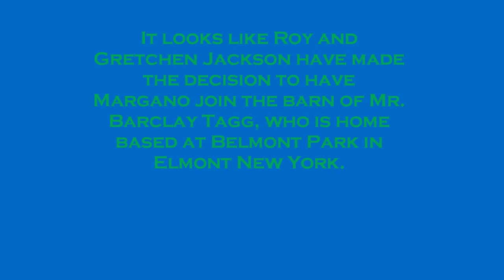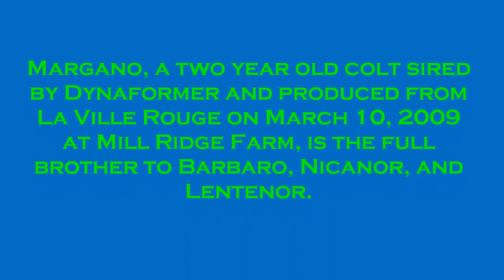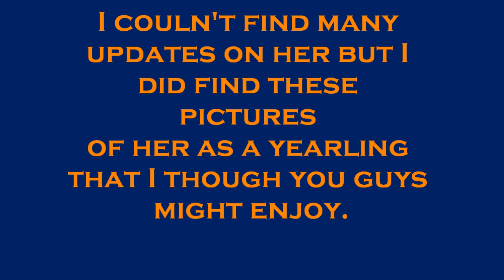Pictures of Barbaro's new brother! + Updates on Margano and Rags To Riches first foal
I don't want to hear "oh this video doesn't have music" or oh "wow thats not alot of pictures."
Update 1
Roy and Gretchen Jackson's La Ville Rouge produced a full brother to 2006 Kentucky Derby (gr. I) winner Barbaro May 18. The Dynaformer   colt, who was foaled at Mill Ridge Farm near Lexington, weighs 138 pounds.
"While only a day old, he appears to have plenty of leg and bone and is a quality foal," said Headley Bell, managing partner of Mill Ridge. "Any time you have a healthy foal you are thankful. Especially when it is a brother to Barbaro. The Jacksons are considering breeding the mare back to Dynaformer, for they have always sought a sister to Barbaro."
The newborn is the seventh foal out of La Ville Rouge, whose other offspring include stakes winner Holy Ground (by Saint Ballado) and Barbaro's stakes-placed full brother Nicanor. The Dynaformer/La Ville Rouge combination also is responsible for winner Lentenor and the 2-year-old colt, Margano.
Update 2
It looks like Roy and Gretchen Jackson have made the decision to have Margano join the barn of Mr. Barclay Tagg, who is home based at Belmont Park in Elmont New York.
Margano, a two year old colt sired by Dynaformer and produced from La Ville Rouge on March 10, 2009 at Mill Ridge Farm, is the full brother to Barbaro, Nicanor, and Lentenor.  Also, Mill Ridge Farm reported today that La Ville Rouge is still very pregnant and due any day now!
Margano recently made the trek up north from Ocala, Florida.  Just like his brothers before him, Margano started his training at Stephens Thoroughbreds down in Florida.
I feel for Mr. Matz and his staff, being that this is the first brother that won't be under their guidance, but in the long run, it might benefit all those involved.  I just hope Margano gets the care and love that Barbaro, Nicanor, and Lentenor recieved from all in Mr. Matz's barn, they are a class act!
The Jacksons (Lael Stable) have had numerous horses under the guidance of Mr. Tagg in the past and presently have quite a few in Mr. Tagg's barn.
I would have to say, one of the more prominent horses the Jackson's trusted with Mr. Tagg was one of my favorites, the Champion Showing Up.  Showing Up was a multiple Graded Stakes Winner, winner of the 2006 Grade II Coolmore Lexington Stakes, 2006 Grade I Secretariat Stakes, 2006 Grade II Jamaica Breeders' Cup Handicap, and the 2006 Grade I Hollywood Derby.
Showing Up also placed sixth in the 2006 Kentucky Derby, a race that Margano's big brother Barbaro won.  In Showing Up's last race, the Grade 2 Maker's Mark Mile on April 13th 2007, he placed second behind another true Champion, Kip Deville.  Showing Up finished his brief, but brilliant career, with a record of 10 Starts, 7 Wins, 1 Second, and 1 Third, with career earning's of $1,660,500.
Update 3
Riches Causeway has most likely begun training as a 2 year old and will make her debut maybe around the end or the middle of the year. I will keep you guys posted as I said I couldn't find much on her just the yearling pictures.